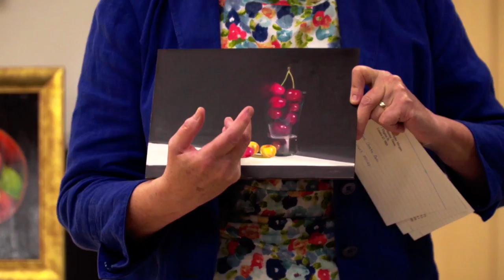Worcester Visual Arts MeetUp highlight montage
The last Visual Arts MeetUp took place in The Hive. We had some great Artist talks from Nicola and Francesca Currie, local painters for whom Art runs in the family! - Check out Nicola's full talk here -

If you're a local artist that would love the chance to speak about your work and inspire others please get in touch with The Kiln and come along to the next Worcester Visual Arts MeetUp!

Our aim is for The Kiln to become a physical collaboration and co-working space in the Heart of Worcester.
We want to encourage those with tech, craft and creative skills to work together to create enterprising new ideas and creations.
A year into the project we have gained a sizeable following of people from all backgrounds regularly attending our events. We have also gained the support from local the tech and creative industries as well as gaining support and encouragement from the county and city council. We and are now being considered a key independent part in the plans for innovation based growth within the county.

You can help us by joining us at our events - see whats on at our

Please start spreading the word about what we are trying to achieve.